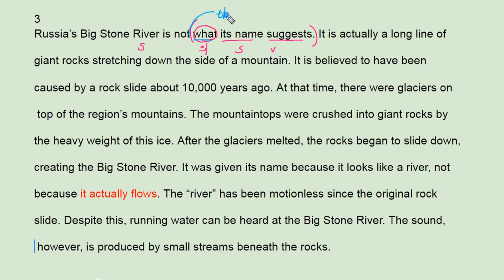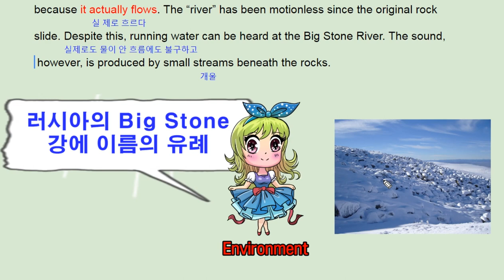빠바 기초세우기 6강 3번 2017 - 번개콩 Russia’s Big Stone River